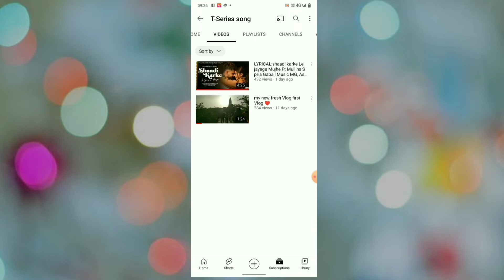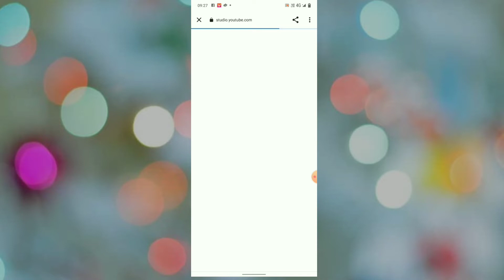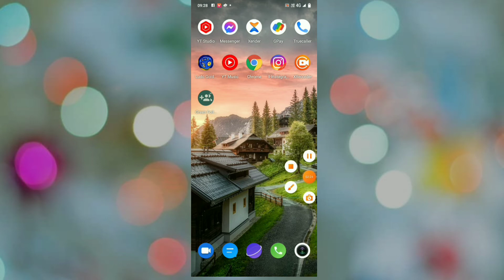New problem for YouTube channel 😱 Big problem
channelname. @mr._vivek

new problem for YouTube channel
problem solve for 2 minutes
is problem ko Karen 2 minut ke andar solve life proof problem solve Karen
YouTube studio Chrome browser se
Chrome browser se customs par click karke sirf 2 minut ke andar
solve Karen life proof video
YouTube channel per Jo problem a rahi hai use solve Karen 2 minut ke andar life proof ke sath
YouTube channel hacked mere YouTube channel per kisi aur ki video a rahi hai

mr._vivek
From- SikarRajasthan(India)mrvivek